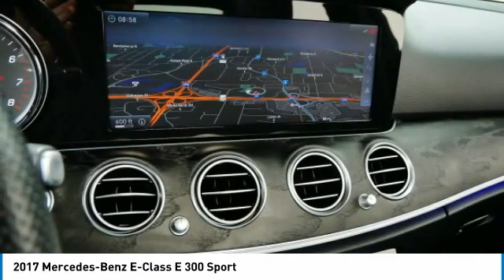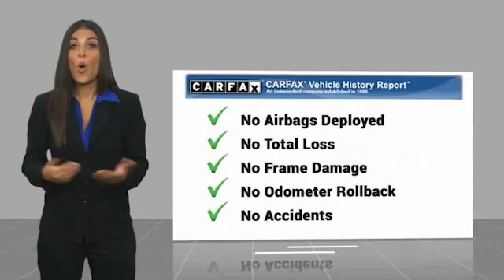2017 Mercedes-Benz E-Class E 300 Sport Minnetonka Minneapolis Wayzata,MN 28064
Sears Imports
13500 Wayzata Blvd

Recent Arrival! Clean CARFAX. 22/29 City/Highway MPGbrbrbr2017 Mercedes-Benz E-Class E 300 4MATIC??